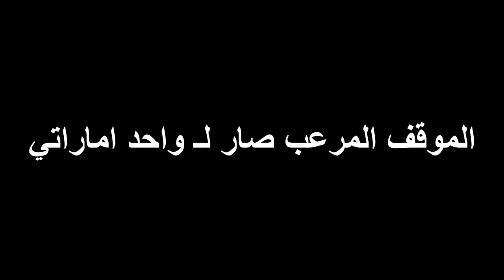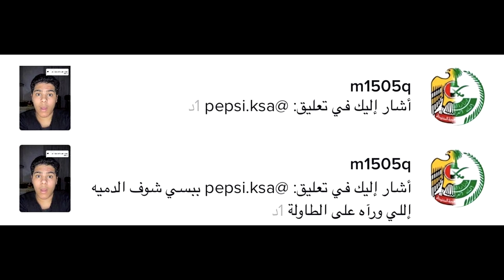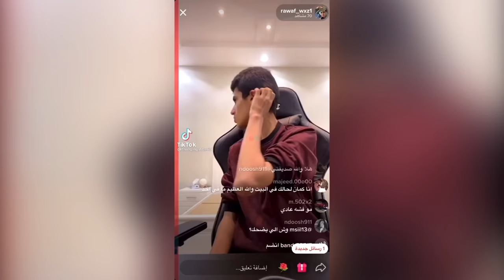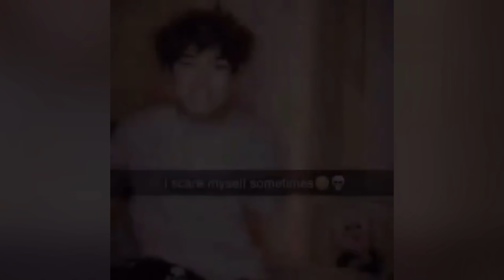💈يصّور تيك توك " ومايدري وش وراه " 💔